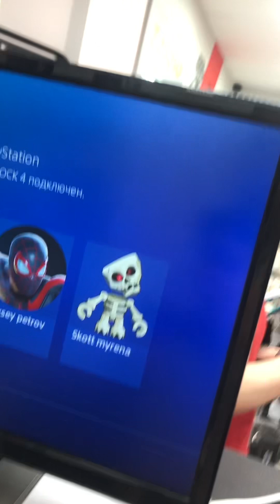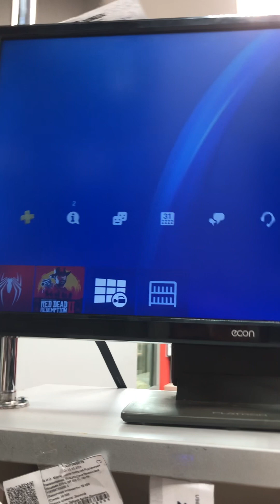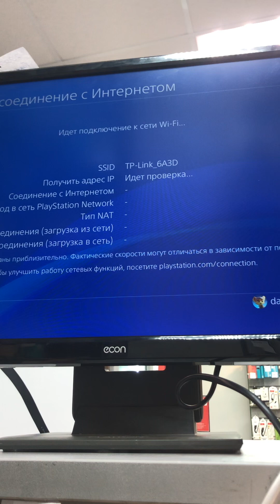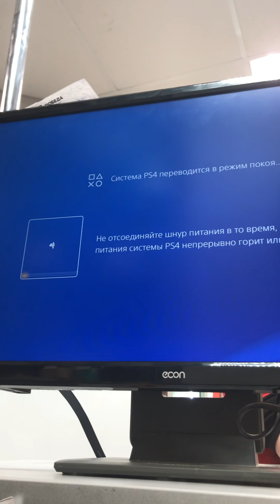Ps 4 slim 500gb